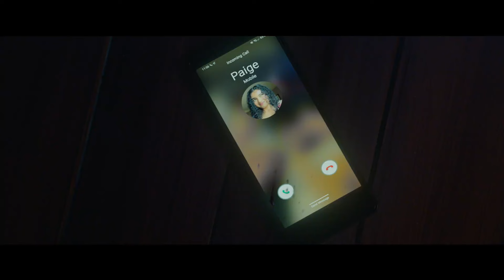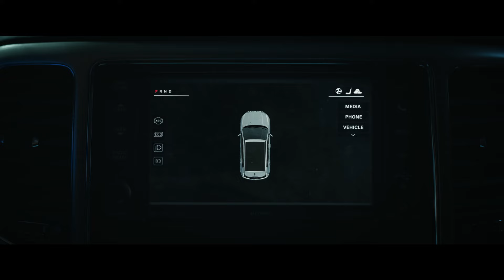Tarot Official Trailer | Beradu Nasib dengan Kartu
Di balik Tarot ini nasibmu sudah ditentukan! TarotMovieID tayang eksklusif di bioskop, segera.